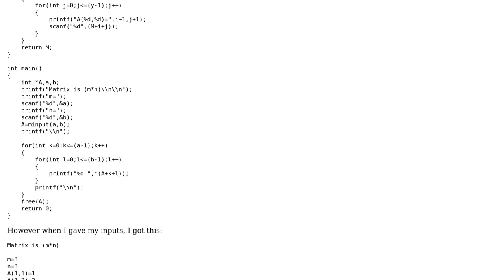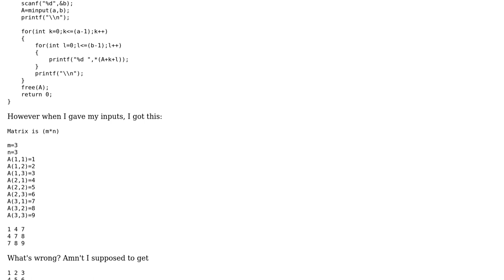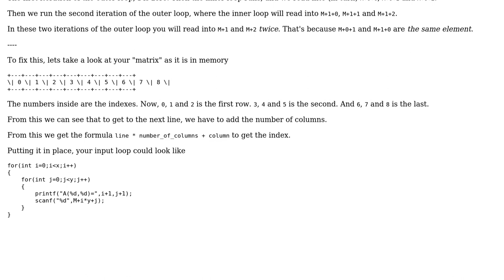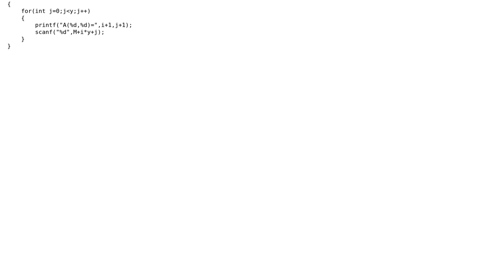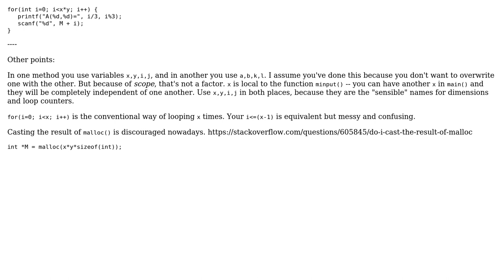How do I access the memory using pointers for a multidimensional array? (3 Solutions!!)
How do I access the memory using pointers for a multidimensional array?

With thanks & praise to God, and with thanks to the many people who have made this project possible! | Content (except music & images) licensed under CC BY-SA | Music | Images & others | With thanks to user Some programmer dude user slim user Sergey Kalinichenko user Pritt Balagopal and the Stack Exchange Network Trademarks are property of their respective owners. You are responsible for your own actions.